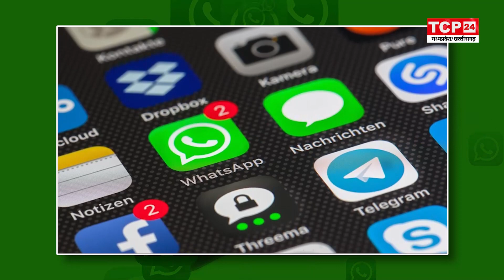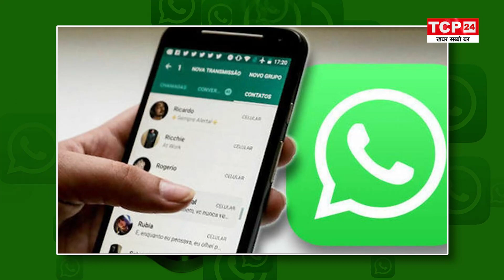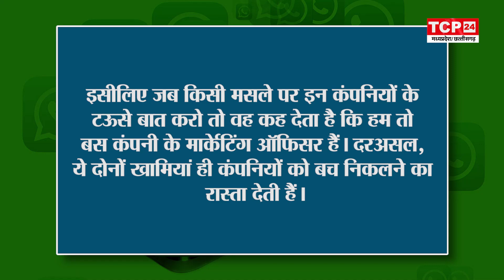NEW IT RULES : केंद्र सरकार और Whatsapp के बिच बढ़ा विवाद, सरकार उठा सकती है ये कदम...